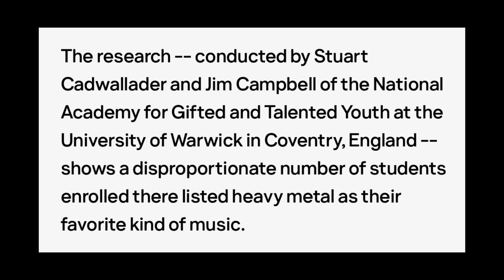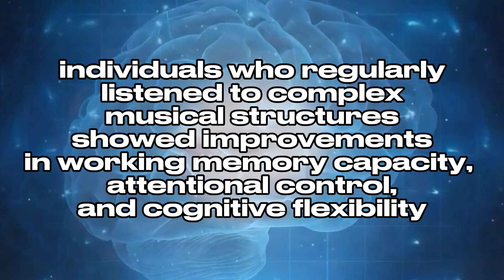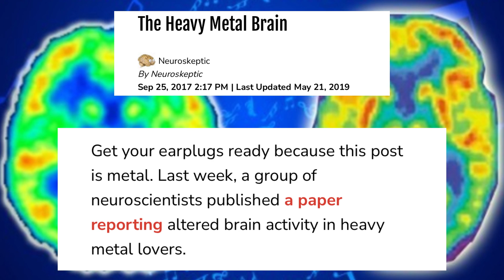Why Science Says Metalheads are Smarter - Heavy Metal Music and Intelligence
The Unexpected Link Between Metal and Intelligence: Reacting to Metal Music Fans - Forget the uniformed stereotypes, new research suggests a real link between heavy metal music and intelligence. In this video, we delve into the science behind this surprising connection. We'll explore how complex music structures, thought-provoking lyrics, and a community that fosters critical thinking might contribute to metalheads' brainpower. Turns out that fans of bands like Megadeth, Morbid Angel, Black Sabbath, Iron Maiden, Judas Priest, Melallica, Deftness, Megadeth, Slayer, Sepultura, Gojira, Falling in Reverse, and Meshuggah might have a higher IQ than you might think. Is there a cause-and-effect relationship, or just a correlation?
"A Study of Music Preferences and Giftedness in Adolescents", Stuart Cadwallader (2007)
"Deathcore, Creativity, and Scientific Thinking", Angelelar, Sunstroke & Allen (2016)
"Band Your Head: Using Heavy Metal Music to Promote Scientific Thinking in the Classroom", Rodney M. Schmaltz (2016)
"High IQ Is Linked To Loving This Surprising Type Of Music", Jeremy Dean (2022)
"The Effects of Musical Complexity on Working Memory, Attention Control, and Cognitive Flexibility", Teresa Lesicka and Maciej Szelag (2016)
"The Role of Lyrics in Metal Music: A Critical Analysis", Keith Kahn-Harris (2006)
"The Link Between Music and Emotional Intelligence", Oliver Sacks (2007)

Nena Lavonne, Psy.M. is a musician, rock enthusiast, and professional in the psychological field that enjoys analyzing her favorite artists through the lens of psychology.